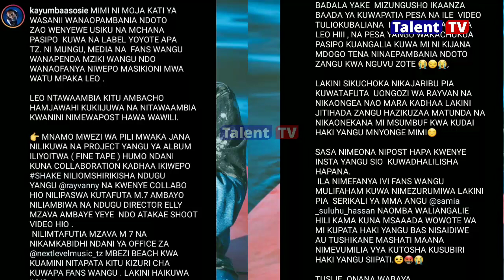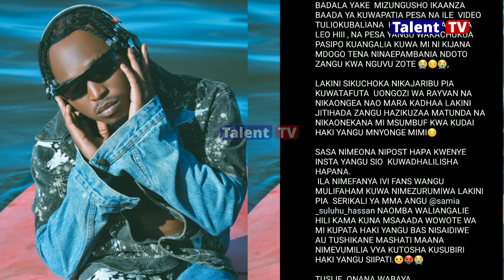A to Z SAKATA LA KAYUMBA NA RAYVANY LAMFIKIA RAISI SAMIA/ DIRECTOR ELLY MZAVA AKAMATWA NA POLISI